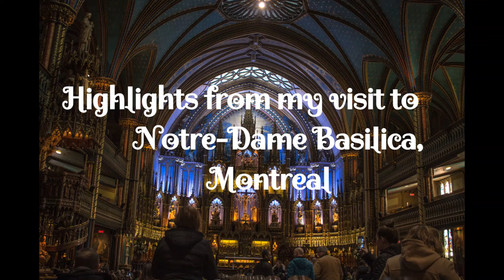Notre-Dame Basilica ,Montreal.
Notre-Dame Basilica (French: Basilique Notre-Dame de Montréal) is a basilica in the historic district of Old Montreal, in Montreal, Quebec, Canada.
One of the most magnificent Basilica to be found in Montreal.